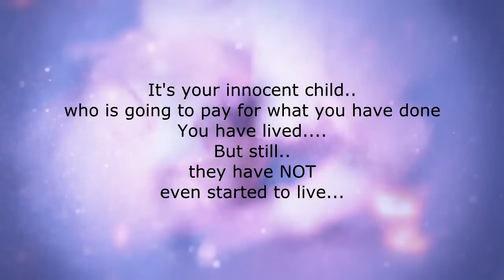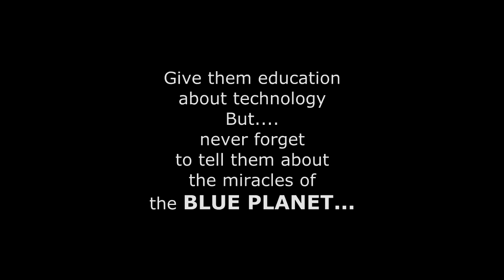The Effect of Technology on Environment & Life style - (HD) Documentary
" The Effect of technology on Nature & Life style" Documentary